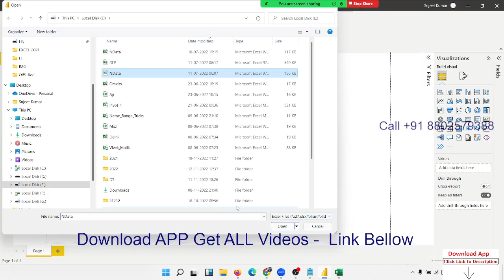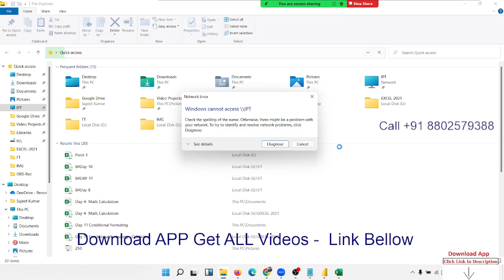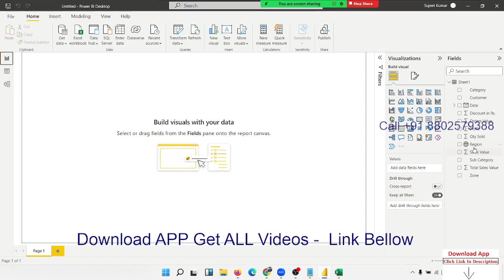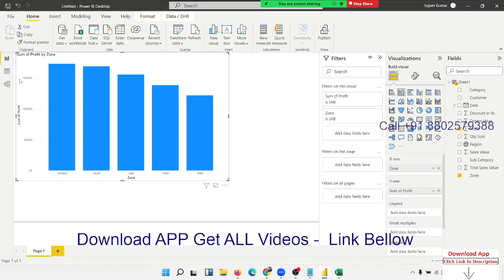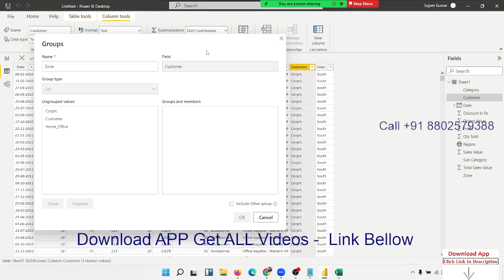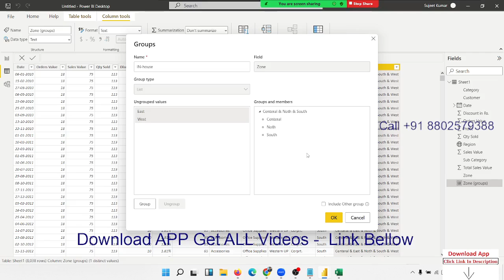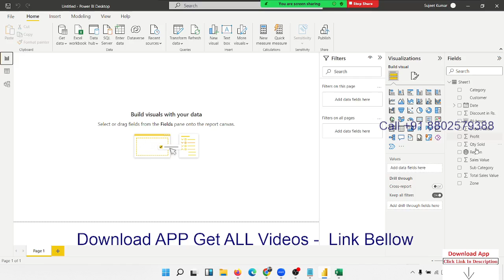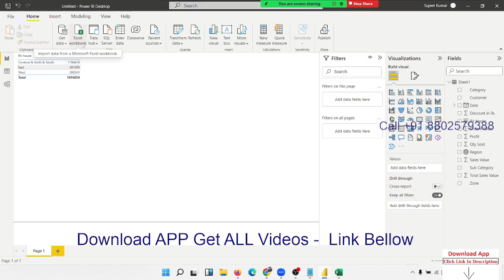power bi class in hindi